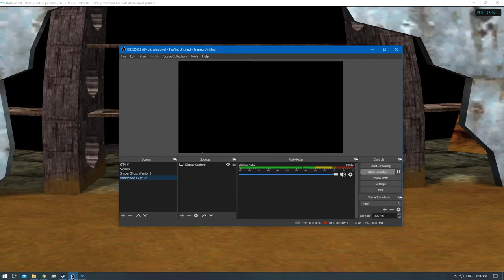[1/1] Pokemon XD: Gale of Darkness - Episode 66 [NC]